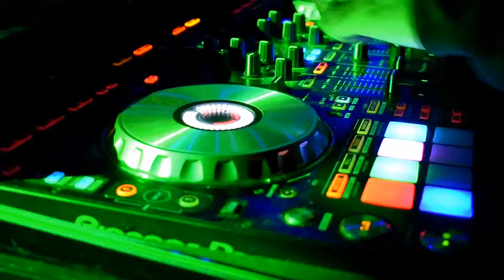THE FACTORY JERSEY CITY NJ GET BUCKS ENT. BEAUTY PHOTO & FILMS